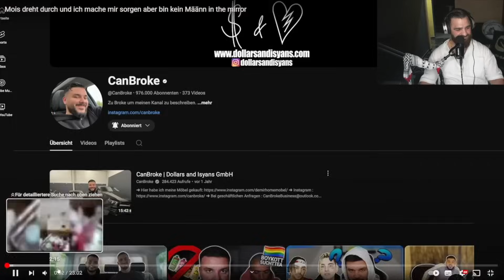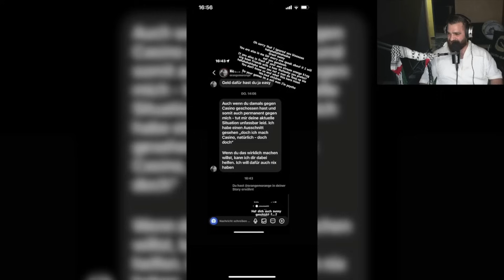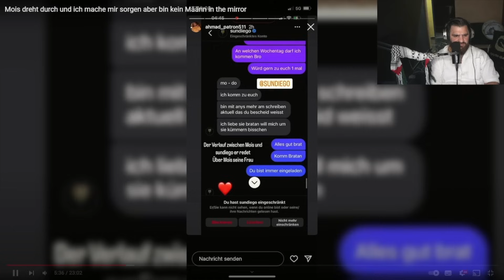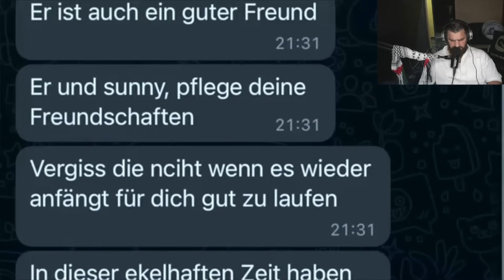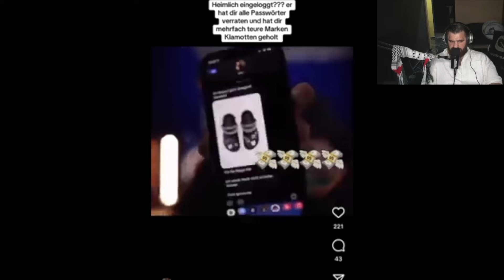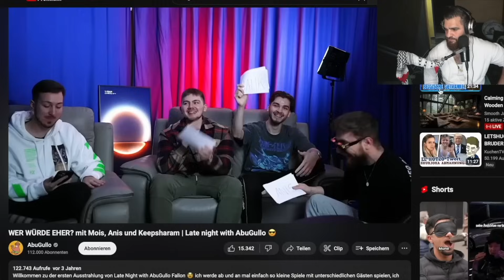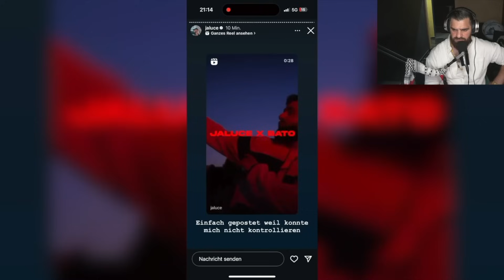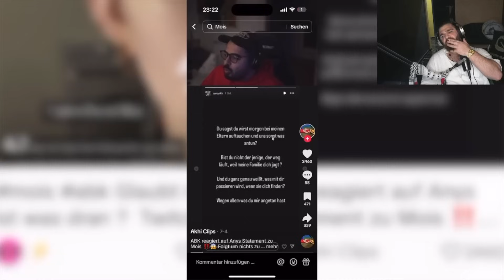ABK ESKALATION | GHAZI RASTET IM STREAM AUS😱 !| GHAZI47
TÄGLICH LIVE !